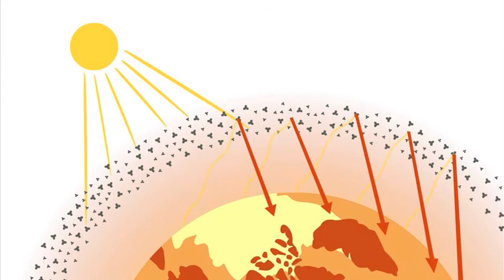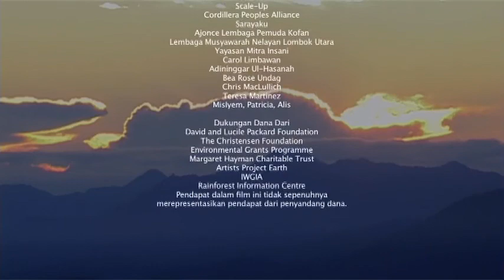Demam (Bahasa)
Demam menjelaskan tentang perubahan iklim dan mengapa hal tersebut penting untuk masyarakat adat. (LifeMosaic, 2010)